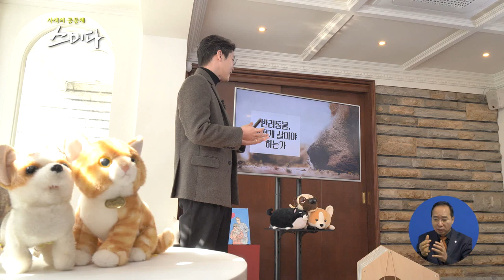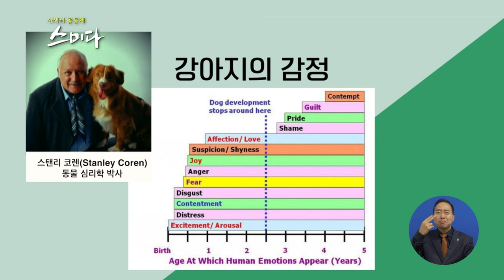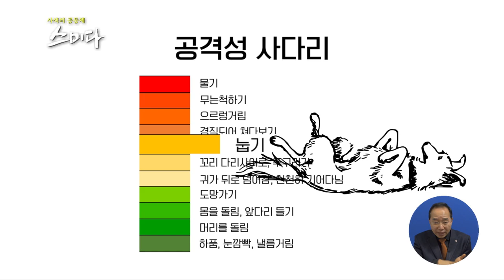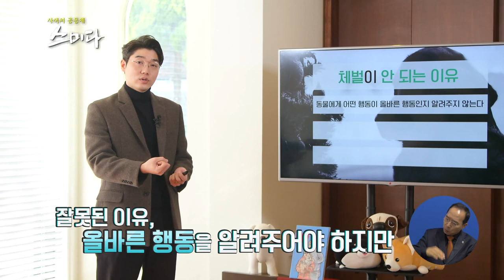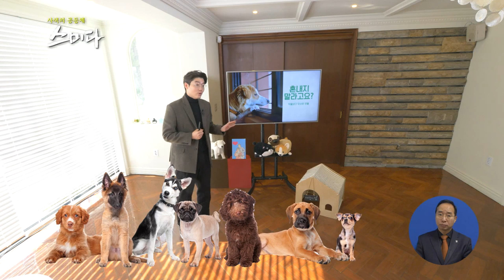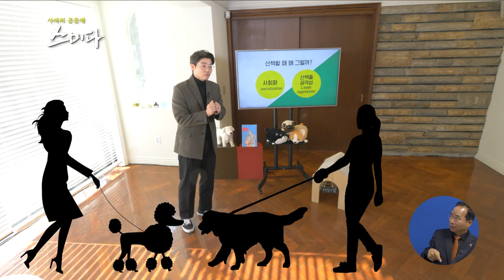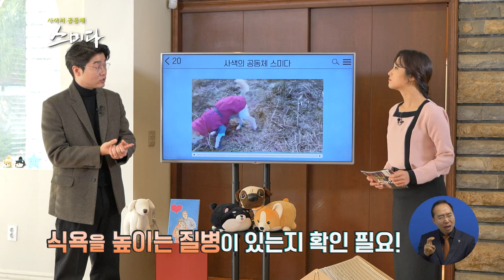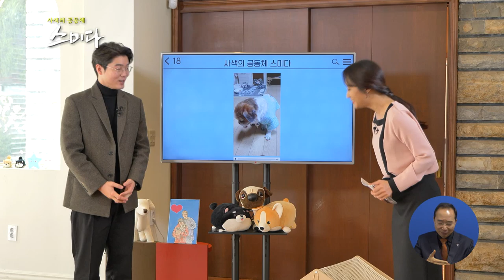사색의 공동체 스미다_ 반려동물, 어떻게 살아야 하는가